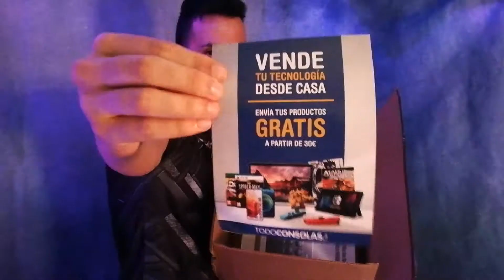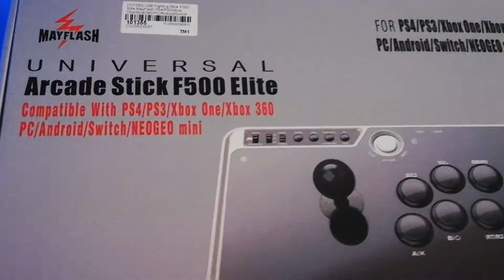UNBOXING arcade stick MAYFLASH F500 ELITE el frotar se va a acabar FIGHTING GAMES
¡¡Sígueme bro!!

No te pierdas mis otros videos con contenido de mucho interés!!

*¿Quieres descargar por MEGA sin límites? ¡¡visita mi canal!!
*Navega de forma oculta
*Soporte de móvil de Amazon
*Ser youtuber con un móvil
*Evita que te roben tu tarjeta al hacer pagos por internet!
*Curso edición con Sony Vegas Pro
*Paquete de filtros sony Vegas Pro
*Amazon gratis todo el año
*Y no te pierdas mis unboxings muy calientes y cargados de momentazos!!

Que empiece el espectáculo!
¡¡Nos vemos peña!! mucha ¡¡salud!! 🖖🏼... y mucho amor 💞